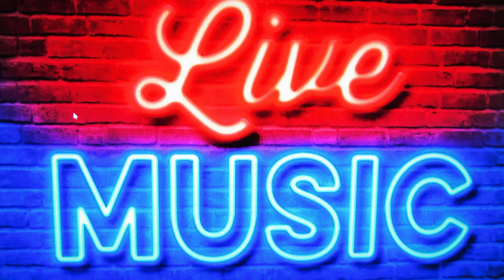PANQUILITY steel band ensemble 2023 Live!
Another Marty Sender exclusive video, It's Caribbean American heritage month and Montgomery County, Maryland's very own "Panquility" steel band is ringing the rhythms of the islands at the Marian Fryer outdoor theatre in Wheaton, Maryland on June 24, 2023.  Turn up your speakers and feel it !!